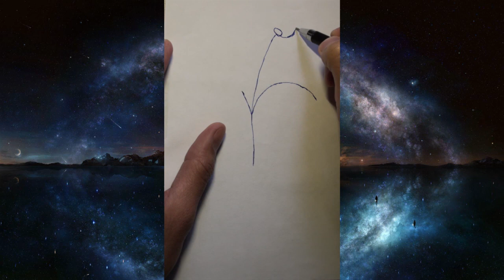Creating Art with a Ballpoint Pen: Floral Sketch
Watch as i unleash the beauty of nature through intricate lines and delicate strokes. Join me on a creative journey as i demonstrate the art of drawing a stunning floral sketch using a ballpoint pen. Discover the magic of this versatile tool as i bring a flower to life on paper in this video.